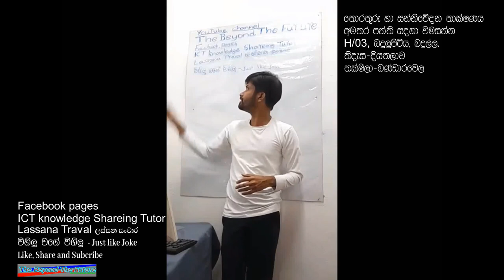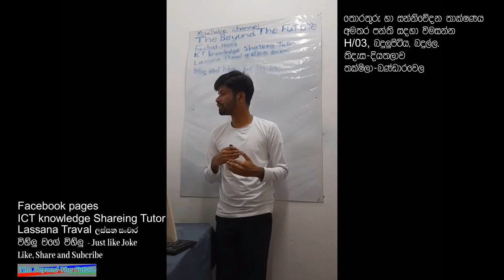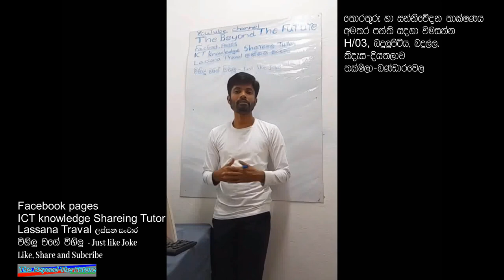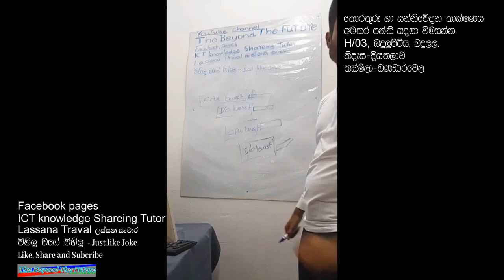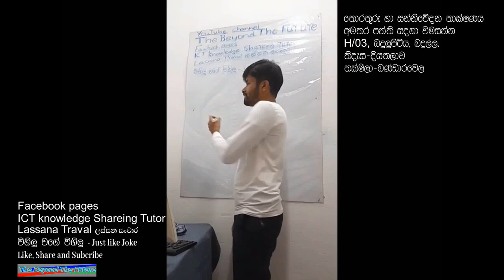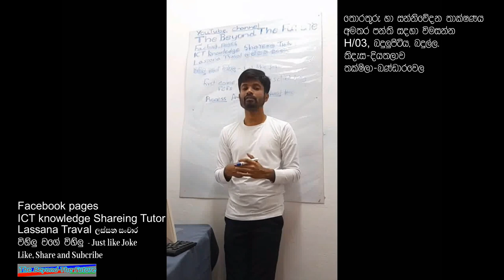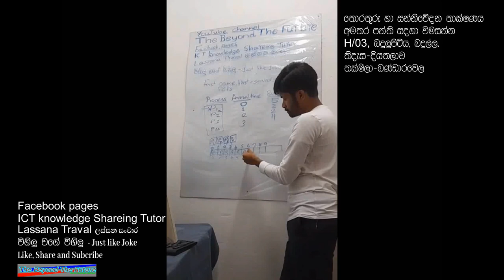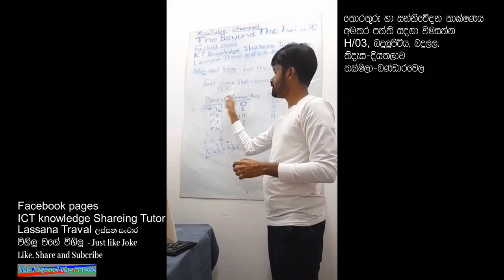Lesson 05: Operating System (XXIV) FCFS: ICT Knowledge Sharing Future, N. Udara Chinthaka Silva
Lesson 05: Operating System (XXIV) FCFS: ICT Knowledge Sharing Future, N. Udara Chinthaka Silva, sinhala medium ICT classes